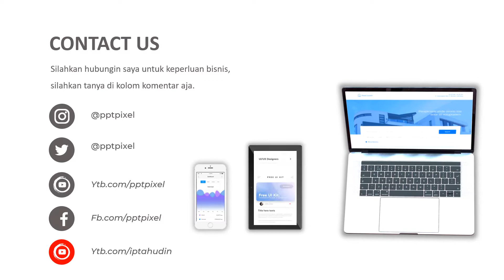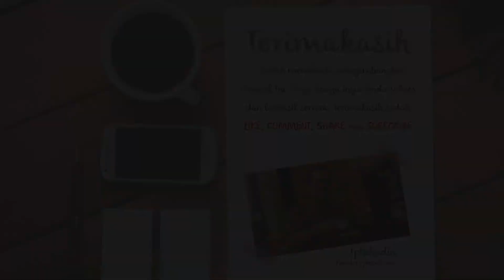Promotional Videos, doom tents, camping equipment, shelter, mountain climbing, beautiful hikers, cam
Promotional Videos, doom tents, camping equipment, shelter, mountain climbing, beautiful hikers, cam, video services Advertising Health plants, herbal medicine, red ginger, turmeric, for medicinal, Quality and Best. Promotion video creation costs. ad video creation services on youtube. Video marketing services? . Video creation services. Promotion or Digital Marketing. Create a video concept according to social media.